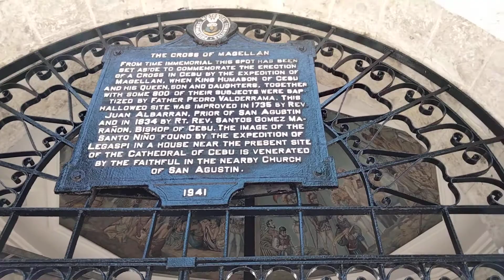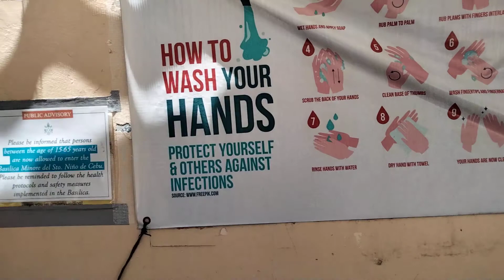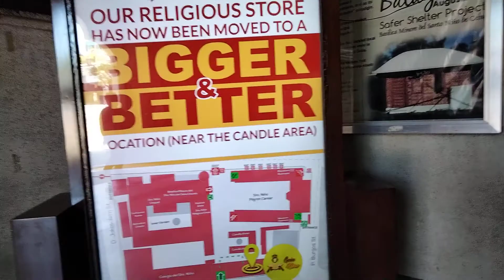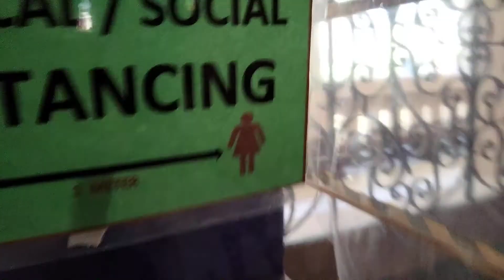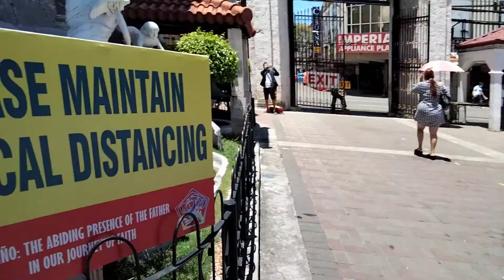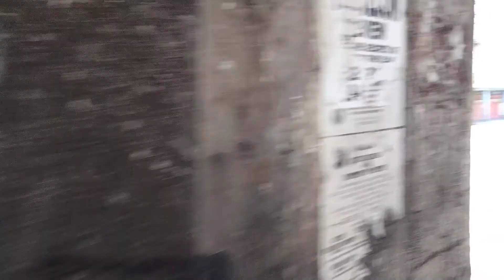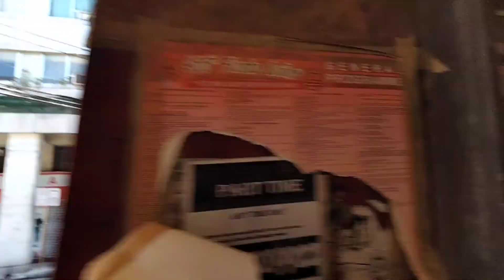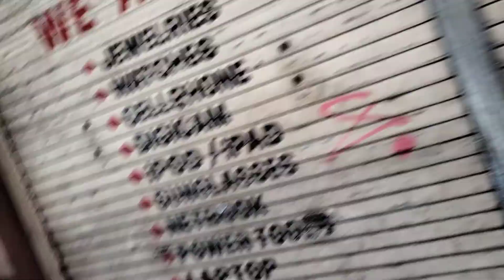masiglang Cebu noon anyare ngaun mga ka Ok ikaw talaga covid-19 ilang taon ba ang contrata mo